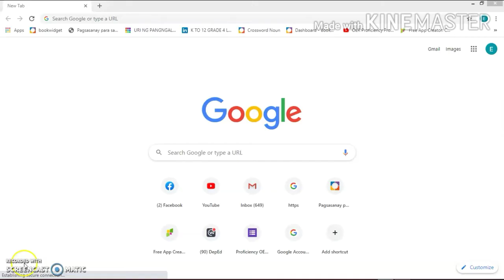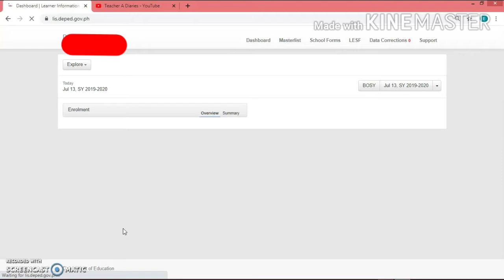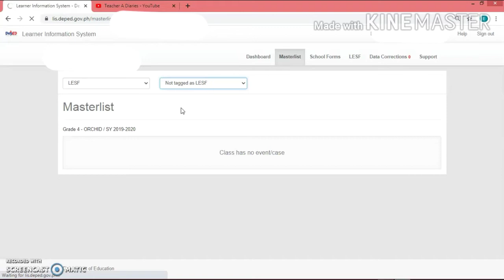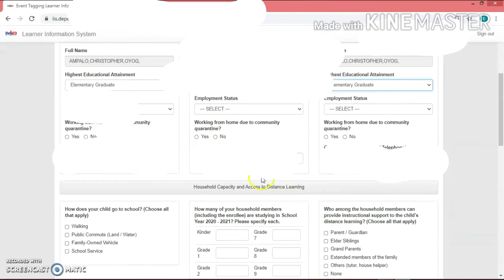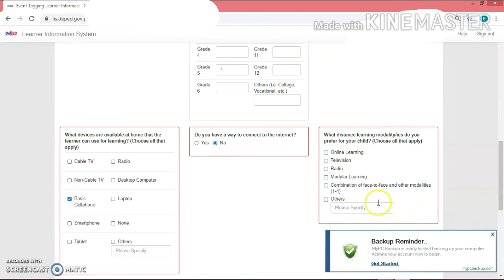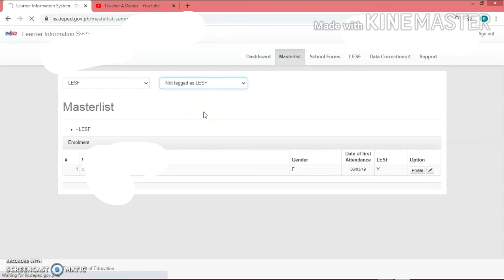How To Accomplish LESF |binisaya vlog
para sa atong mga banggiitang maestra ug maestro nga naglibog unsaon pag enrol pinaagi sa LESF, kaning video gihimo aron makatabang gamay.